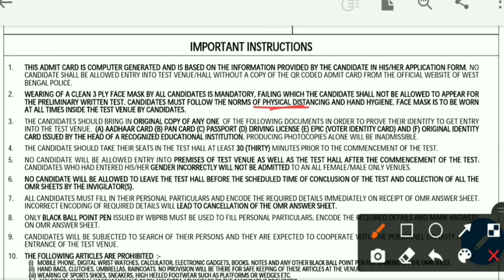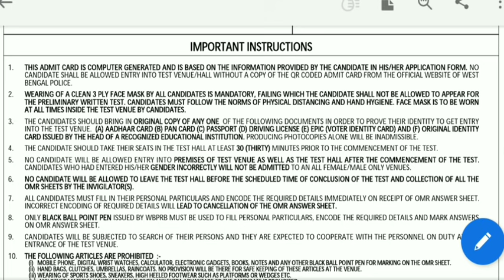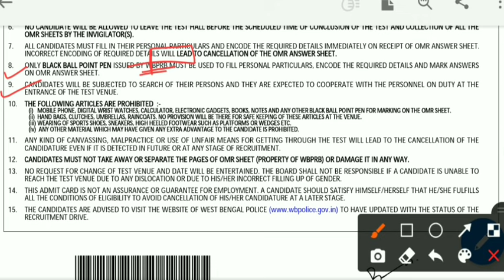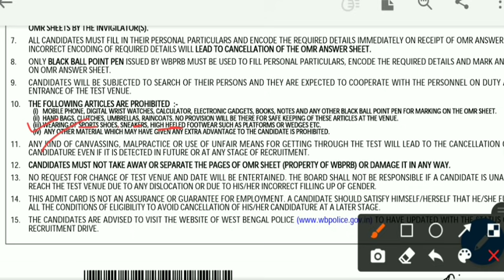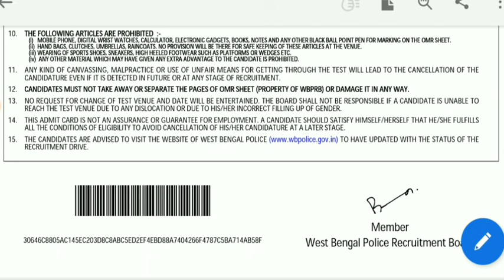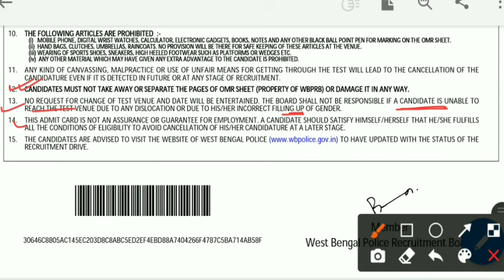WBP কনস্টেবল পরীক্ষা বাতিল হবে | wbp admit download time | wbp latest update 2021| police exam 2021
Wbp latest update 2021
Wbp news today 2021
Wbp admit card download problem
Admit card 2021
Constable admit card 2021
Wbp new syllabus 2021
Police exam syllabus 2021
Police exam question 2021

    &*$ Jaman Sir &*$